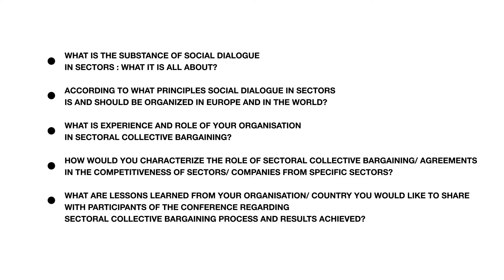Raita Karnīte par nozaru koplīgumiem